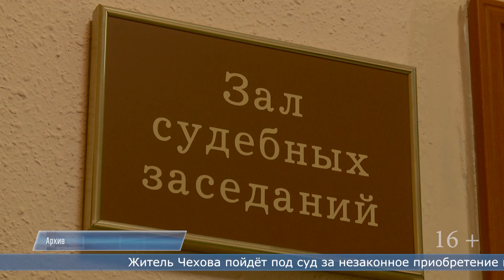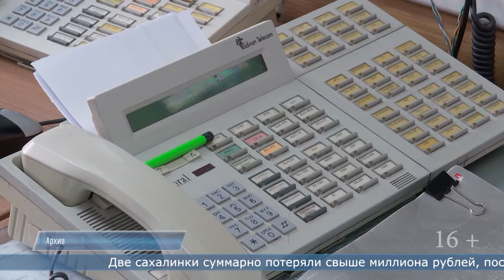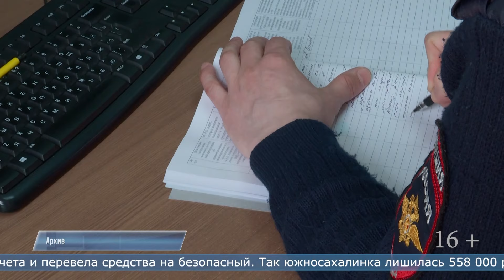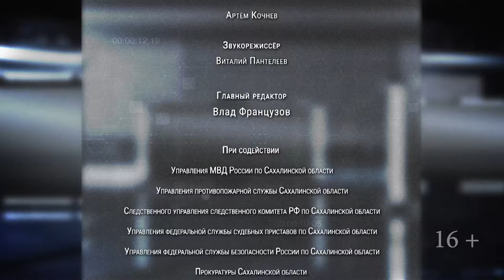23.04.2024 Программа «ЧП 65»